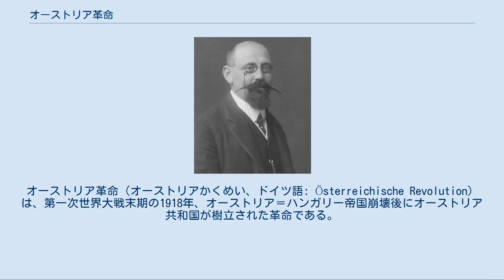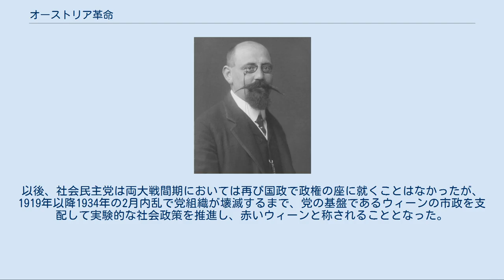オーストリア革命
オーストリア＝ハンガリー帝国の歴史
オーストリア＝ハンガリー帝国の民族問題
カール・レンナー
オーストリア革命（オーストリアかくめい、ドイツ語: Österreichische Revolution）は、第一次世界大戦末期の1918年、オーストリア＝ハンガリー帝国崩壊後にオーストリア共和国が樹立された革命である。
 なお、1848年にドイツ3月革命の一環として起こったウィーン3月革命もオーストリア革命と呼ばれることがある。
 詳細は「1848年革命#オーストリア」を参照 社民右派を中心とするドイツ社会民主党と保守・ブルジョワ勢力が連合し、共産党（スパルタクス団）・労働者評議会など下からの革命運動と激しい抗争を展開したドイツ革命と異なって、オーストリアでは社民左派に位置するオーストリア社会民主党がほぼ一貫して主導権を握り、開明的な社会政策を次々に打ち出し比較的平穏な状況のもと社会変革を実行していった。
しかしそのことは下からの革命運動の力を削ぐ結果となり、社会民主党の構想した「議会制民主主義下での社会主義革命」は結局のところ中途で挫折した。
「オーストリア革命」の名称は、その中心にあった社会民主党左派の指導者・オットー・バウアーの著書『オーストリア革命』（1923年）により広く知られるようになった。
 第一次世界大戦中のオーストリア（オーストリア＝ハンガリー帝国）では議会が停止されて皇帝の大権による「戦時専制」が成立、労働運動を基盤とする有力政党であった社会民主労働党（以下「社会民主党」）の多数派は参戦を支持し、また労働組合もストライキを中止して政府に協力する城内平和体制が発足していた。
しかし総力戦に伴う経済の逼迫や生活の困窮が進行すると、次第に国民の不満が募り、1918年1月には小麦配給削減に抗議する労働者のストライキが勃発、国全体で55万人が参加する大規模スト（戦時下のヨーロッパでは最大であった）に発展し、労働者の要求も無併合の講和の実現など政治的なスローガンへとエスカレートしていった。
このストライキ自体は1月中に収束したものの、以降ストライキが各地で頻発する状況となり、オーストリアでの城内平和体制は綻びを露わにしていった。
 最後のオーストリア皇帝カール1世 / 最後まで帝国の維持に務めたが失敗し亡命。
 このような状況を背景に、それまで帝国政府の戦争遂行政策に協力していた社会民主党内部でも、「城内平和」離脱と停戦を掲げる左翼少数派が次第に勢力を拡大し、同年10月3日、社会民主党議員団は従来のオーストリア帝国維持の方針を放棄し、チェコ人・スロバキア人・南スラヴ人など国内各民族の民族自決を承認するとともにドイツ系オーストリアにも民族国家を形成する権利を主張する決議を採択した（同日、奇しくもドイツでは社会民主党も参加したマックス・フォン・バーデン政権によりウィルソン米大統領に対する休戦申し入れがなされた）。
これに対し皇帝カール1世は連邦制移行の宣言で帝国の維持を図ろうとしたが、ハンガリーがこれを無視して二重帝国を離脱したため、帝国の解体が始まった。
10月21日にはドイツ系議員がウィーンでドイツ系オーストリアの臨時国会を開催、社会民主党系とキリスト教社会党（ブルジョワ自由主義派）系を中心とする20名の「国家評議会」を選出（10月体制）、未だ存続していた帝国政府に対抗して事実上のドイツ系オーストリアの政府に発展していった。
また労働団体と経営者団体の協議に基づく労資協調組織「労使同数工業委員会」が発足、10月体制との緊密な連携のもと独自の社会政策を実行するようになった。
この間チェコ・ポーランド・南スラヴ（クロアティアやスロベニア）では独立国家の形成が宣言された。
 社会民主党出身のオーストリア共和国初代大統領レンナー 10月30日、カール・レンナーを首班とする社会民主党とキリスト教社会党などの挙国一致的な臨時連立政府が発足した。
同月末の社会民主党大会では左派のオットー・バウアーが指導部を掌握し、将来的には独立の連邦構成国として新生ドイツに参加（アンシュルス）し、目標としての社会主義革命を維持しつつ、当面は民主主義革命を進めていくことを決議した。
これによって党内の結束を固めた社会民主党は臨時政府の主導権を握った。
一方、帝国政府によって進められていた連合国との休戦交渉は11月3日のヴィラ・ジュスティ休戦協定により終息し、兵士が戦線を離脱して帰...